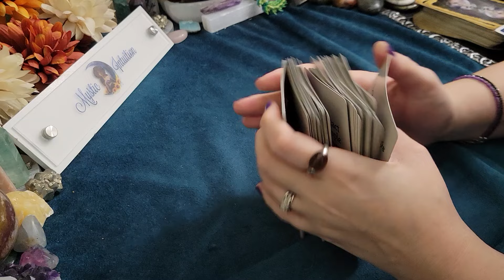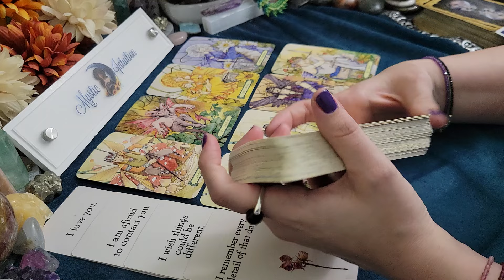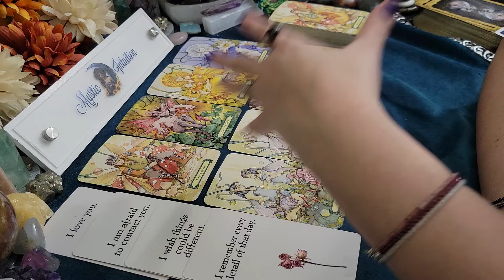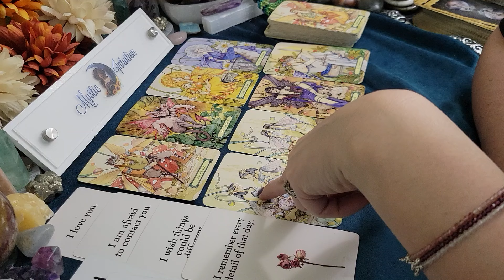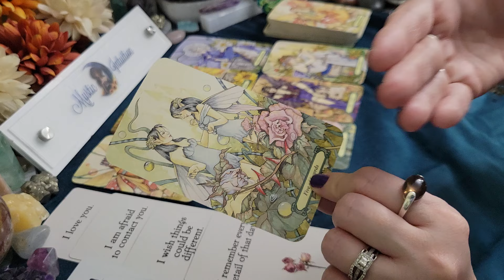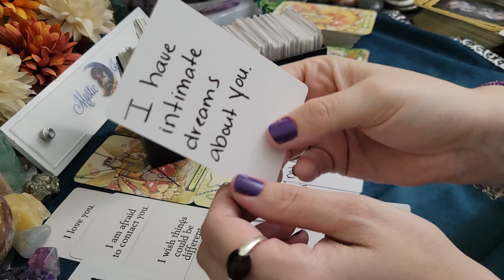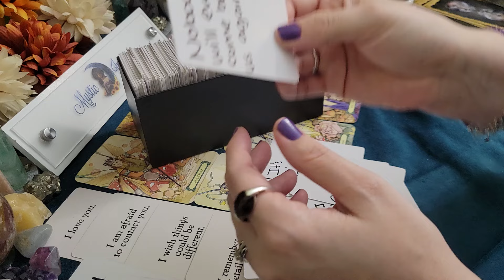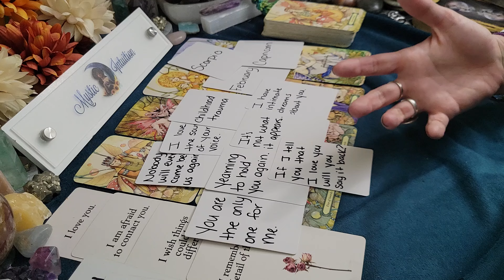GEMINI ♊️ INCOMING APOLOGY! They are deeply insecure and don't feel worthy! 💘 March 2024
Gemini - Welcome! Gemini sun, moon, rising, venus, and cross watchers! These are general readings that will not resonate with everyone. Please be sure to check the videos for your other placements for additional messages and guidance.

TIME STAMP:
Reading Starts - 0:23

Decks Used:
The Hidden Truth Oracle by All Things Intuitive
Personal Messages by Mystic Intuition (Handwritten)
Messages From Your Person by Mystic Intuition (Handwritten)
Mystic Faerie Tarot